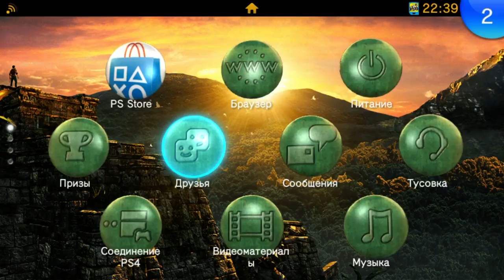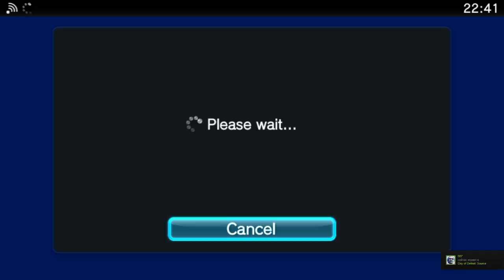Persona 4 Golden 11